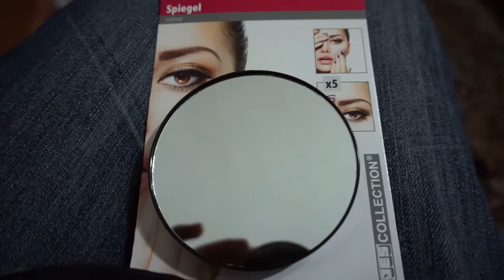5X Magnification Mirror (Concave)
Concave (bulging inward) mirror that makes objects look larger. Concave mirrors are also used in reflecting telescopes.

Song Name: Small Vamp
Artist: DJ SamCat